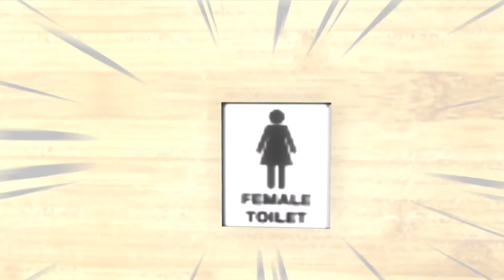Coffin Tone - Part 2090